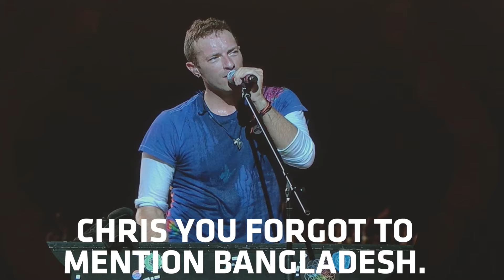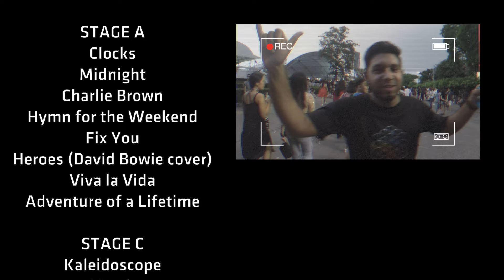COLDPLAY - A Head Full of Dreams Tour (Live in Bangkok 2017)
Call it magic. Call it true? Coldplay: A Head Full of Dreams Tour in Bangkok, another one off the bucket list!

Coldplay was absolutely sensational. Being able to watch them live has left me in awe. I have tried my best to capture all the songs from their setlist with my iphone and gopro. The vlog doesn't do justice for the  breathtaking performances they have delivered for all of us fans. It was a treat for the eyes as it was indeed a heavenly view! Many thanks to my buddies for helping me create this vlog by contributing all the clips they recorded!

CONCERT DETAILS:

Venue: Rajamangala National Stadium, Bangkok, Thailand.

OPENING BAND: Jess Sents

STAGE A
A Head Full of Dreams
Yellow
Every Teardrop Is a Waterfall
The Scientist
Birds
Paradise

STAGE B
Always in My Head
Magic
Everglow

STAGE A: Clocks
Midnight
Charlie Brown
Hymn for the Weekend
Fix You
Heroes (David Bowie cover)

STAGE C
Kaleidoscope
In My Place
Don't Panic

STAGE A
Up&Up

To whoever couldn't make it to the concert this time hope you enjoy it through my vlog and those who managed to fulfill their dream to watch Coldplay live, hope this helps you relive the magical moments.